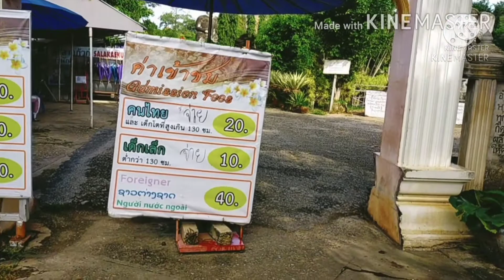ศาลาแก้วกู่ อ.เมือง จ.หนองคาย